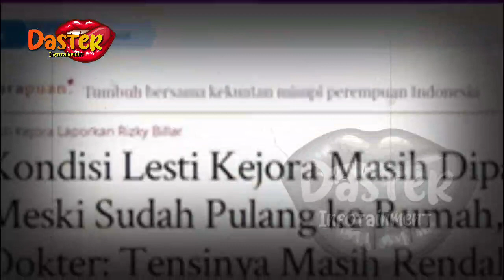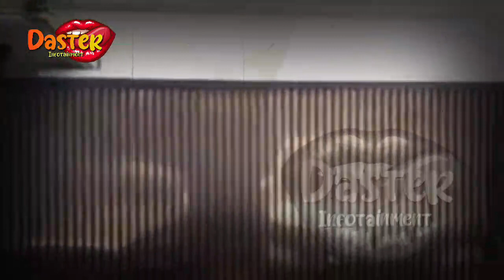OLAH TKP DIRUMAH RIZKY BILLAR, POLISI TEMUKAN HAL TAK TERDUGA | berita artis terbaru hari ini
OLAH TKP DIRUMAH RIZKY BILLAR, POLISI TEMUKAN HAL TAK TERDUGA | berita artis terbaru hari ini di indonesia

insertlive,
insert today,
insert pagi,
insert siang,
infotainment,
indonesia,